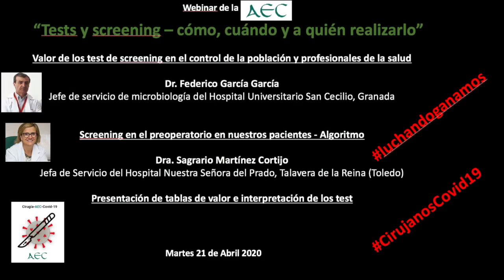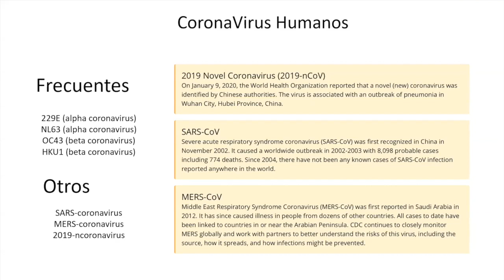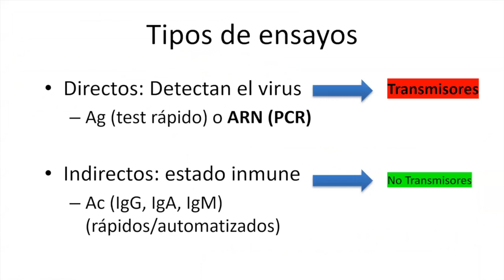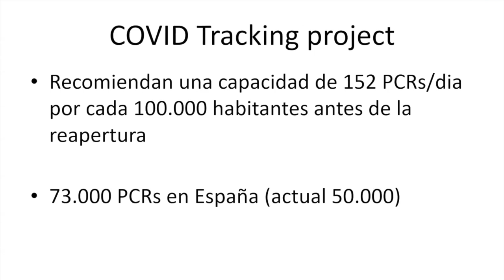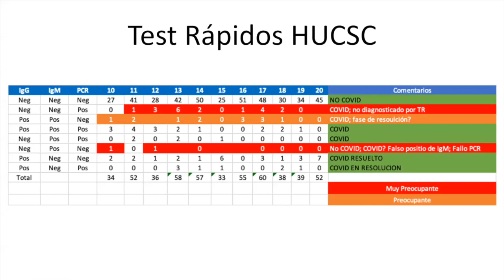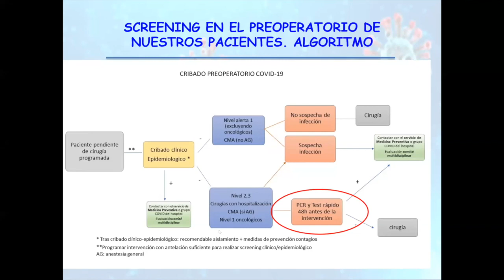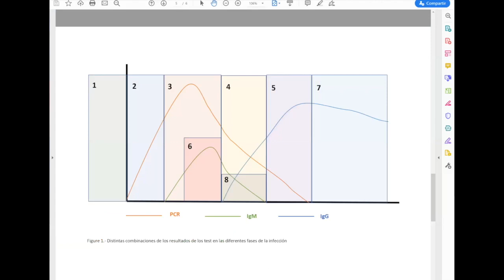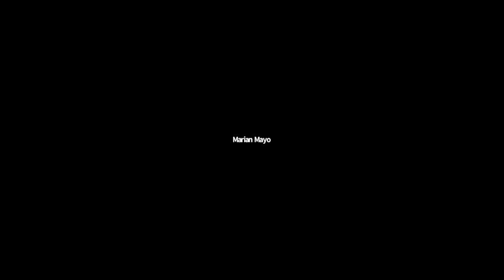Tests y screening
¿Cómo, cuándo y a quién realizarlo?